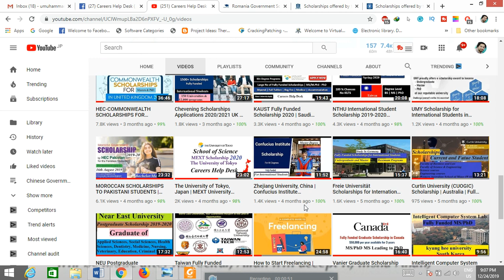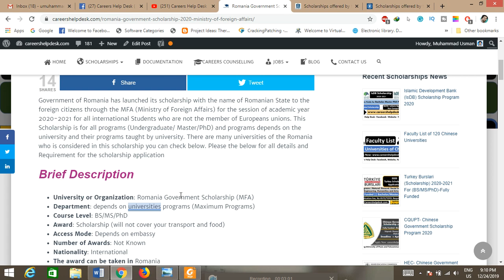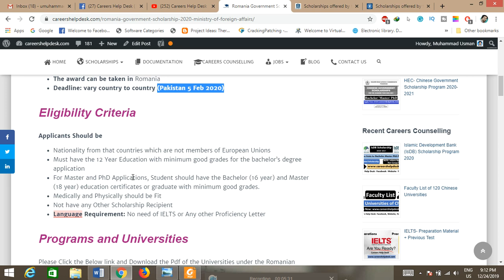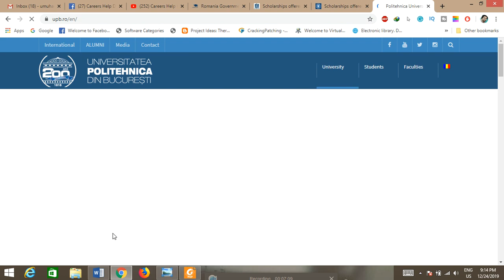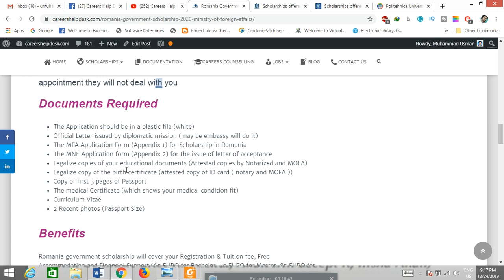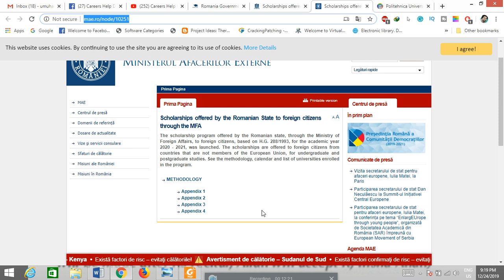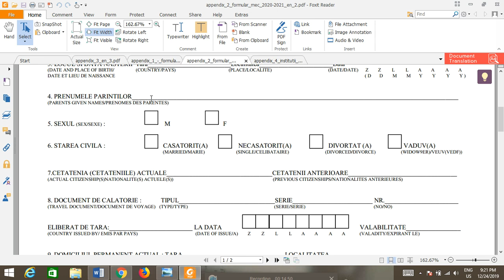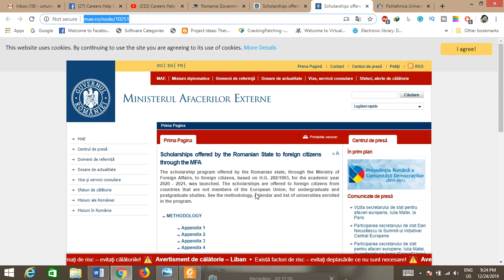Romania Government Scholarship 2020-2021 || Details & Submission in Urdu/Hindi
Government of Romania has launched its scholarship with the name of Romanian State to the foreign citizens through the MFA (Ministry of Foreign Affairs) for the session of academic year 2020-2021 for all international Students who are not the member of Europeans unions. This Scholarship is for all programs (Undergraduate/ Master/PhD) and programs depends on the university and their programs taught by university.